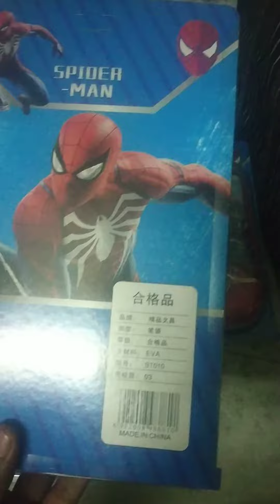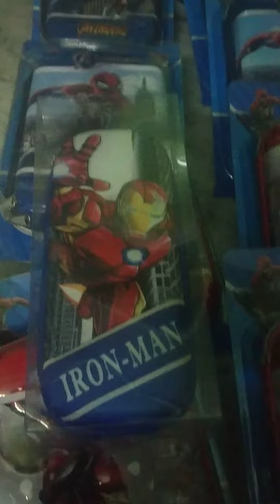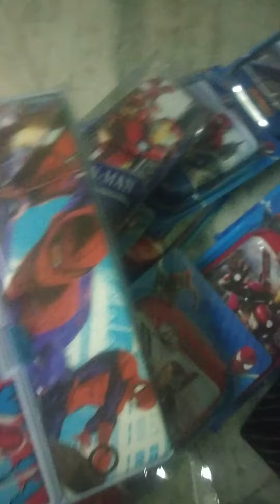3D Large Capacity Premium Quality Hardtop EVA Designer Pencil Case (Iron-Man )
Multipurpose 3D Large Capacity Premium Quality Hardtop EVA Designer Pencil Case Pouch for School Kids/Teenagers (Iron-Man )